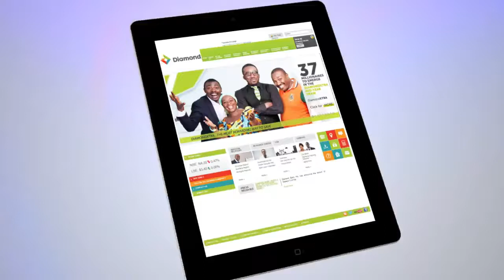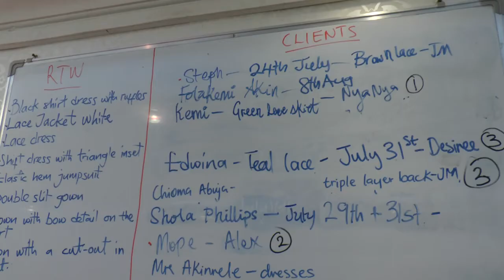DHA | Toju Foyeh Fashions | DiamondTV